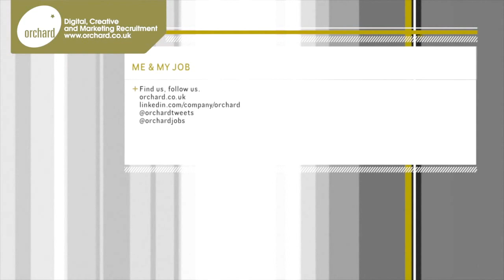Orchard Me and My Job - Dave Lambert - Creative Director - Brass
Dave Lambert, Creative Director at Brass, sat down with us to talk about his role and the qualities necessary in the creative industry.